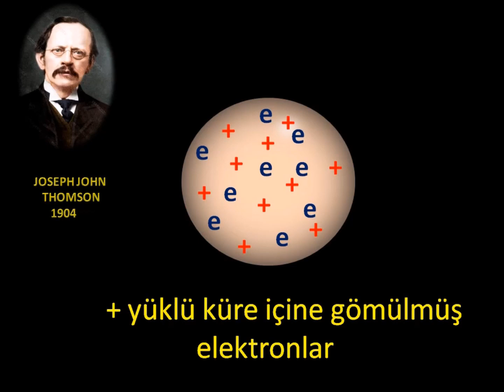Atom modelleri (Kimya animasyon)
Konu ile ilgili özeti kimya özet bölümünden indirebilirsiniz. Ali Karagöz